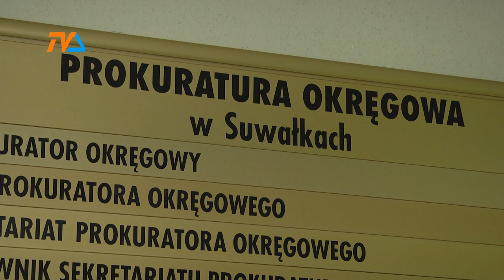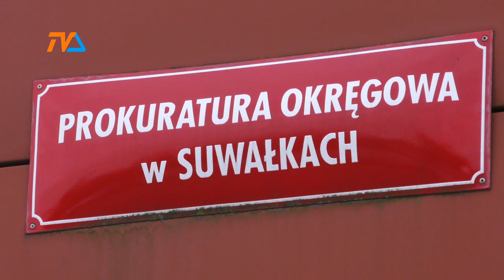Odpowie za zabójstwo |TV SUWAŁKI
45-letni mieszkaniec Augustowa odpowie za zabójstwo, o które oskarżyła go suwalska prokuratura okręgowa. Ofiarą zbrodni padł nieco młodszy, 40-letni mężczyzna.